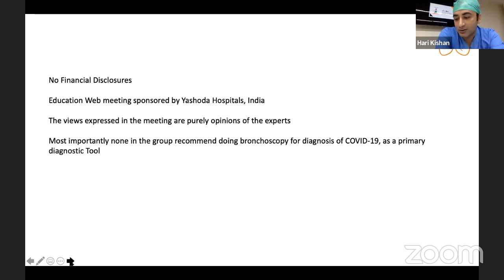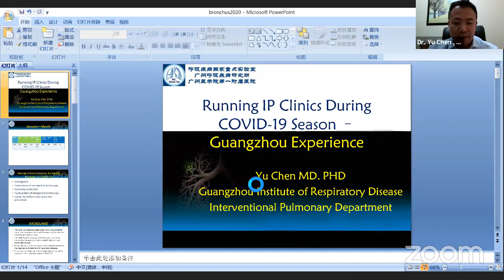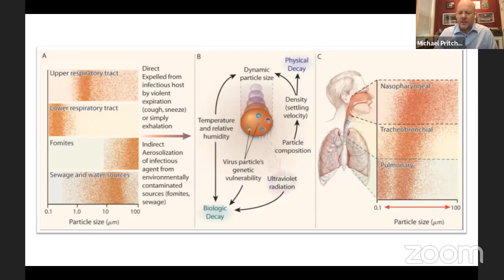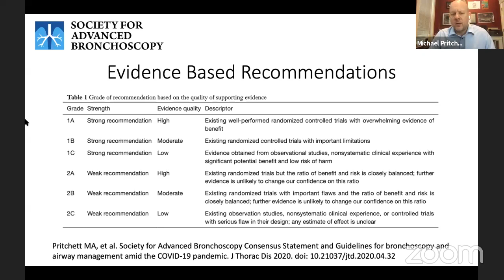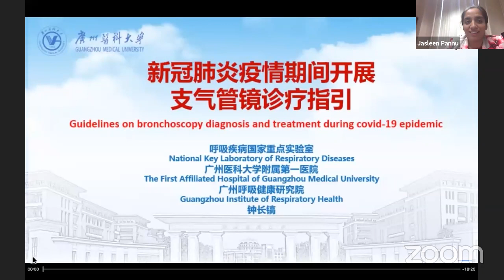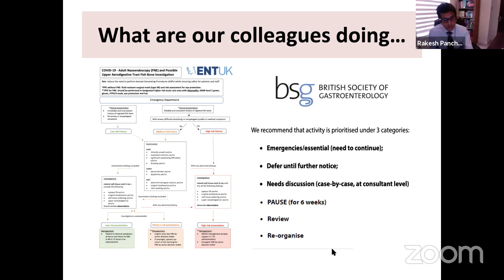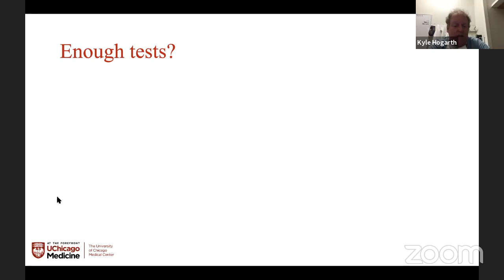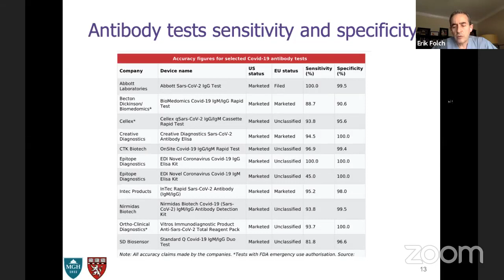ALLEVIATING CHALLENGES OF COVID-19 IN BRONCHOSCOPY